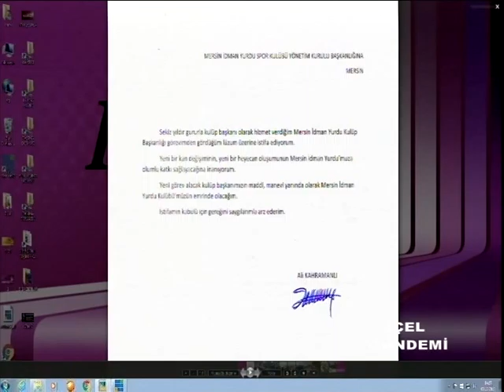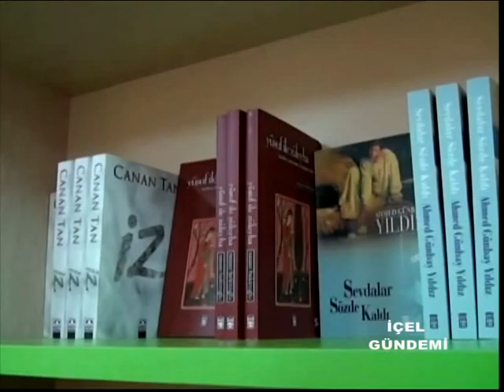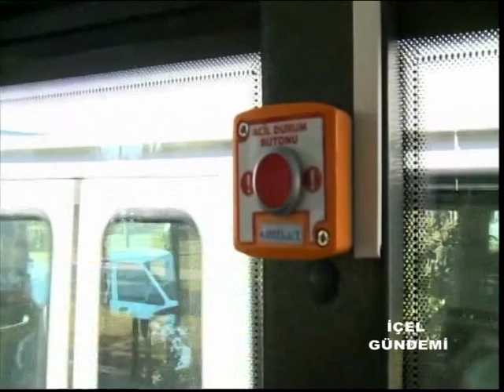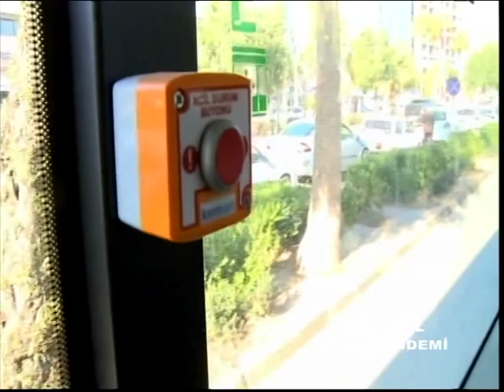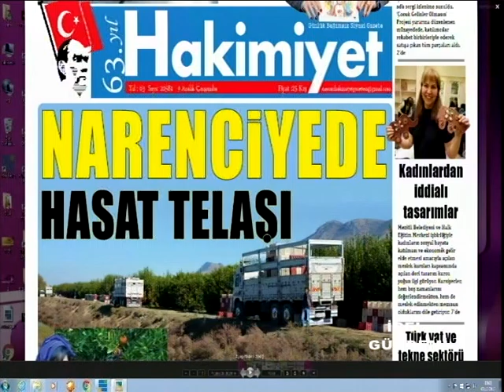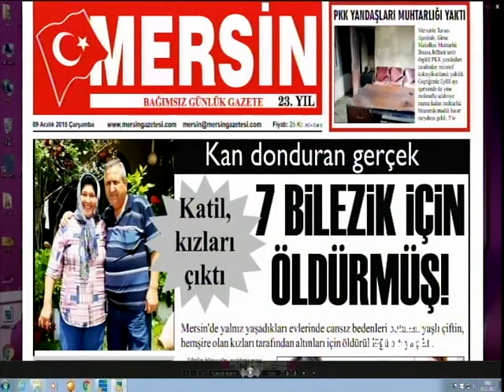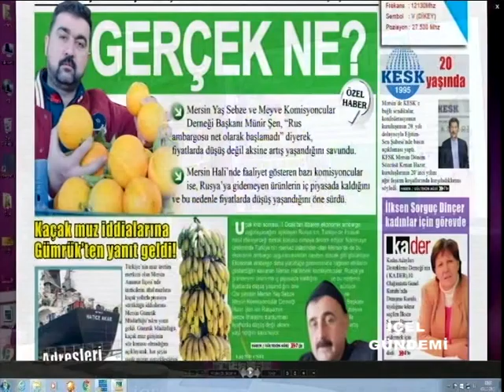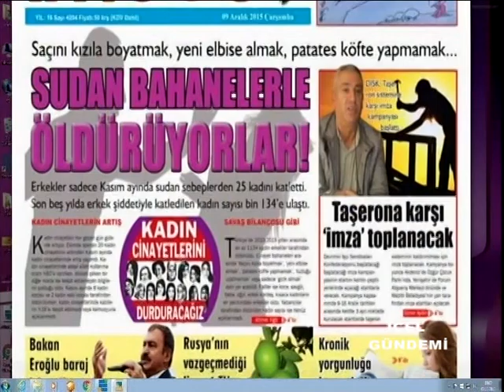09 12 2015 İÇEL GÜNDEMİ